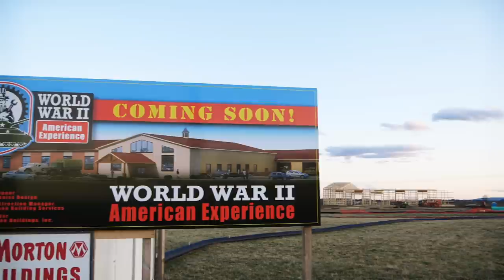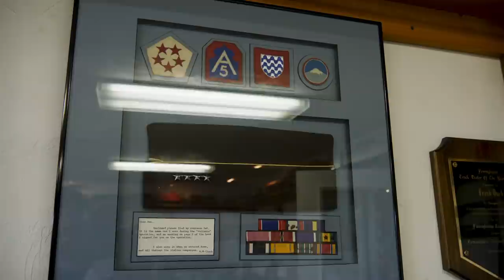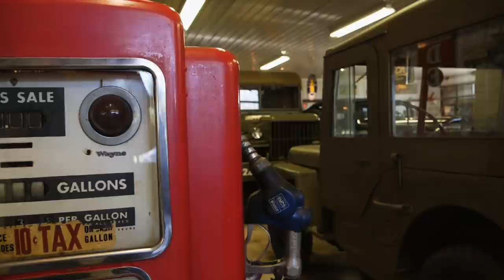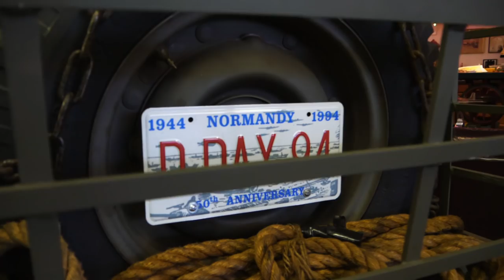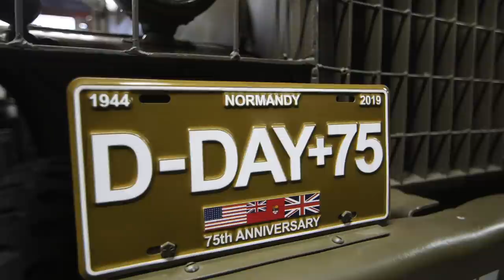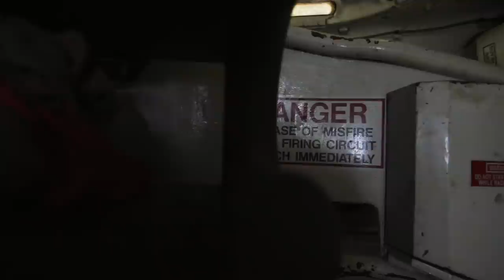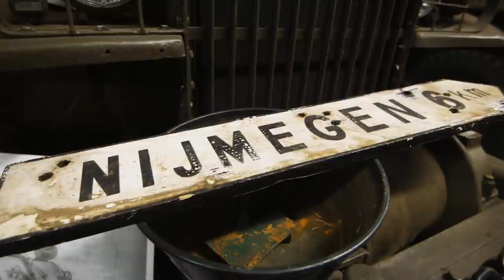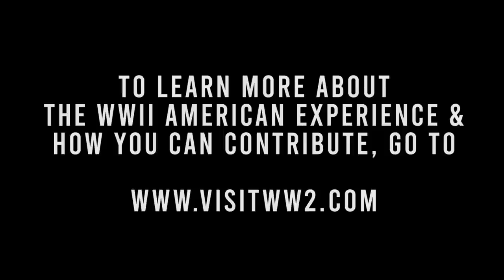The WWII Experience in Gettysburg (w/Sherman Tanks!!!) | History Traveler EP 139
Part 13 of the Gettysburg series.

When you think of Gettysburg, you'll immediately think of the Civil War battle that took place there. But if you have an appreciation for military history, there is something else in Gettysburg that you MUST see. It is the World War II American Experience that has one of the most impressive collections of WWII vehicles (that we get to explore the inside of) and memorabilia that you will ever see. The Buck family, who are the preservationists behind this monumental effort, have a deep well of knowledge to draw from and are passionate about sharing it with others. There will be more videos to follow from this place, but for now, check out the origins of the World War II Experience in Gettysburg, PA.

To learn more about the World War II Experience and how you can be apart of the effort to educate the next generation, visit their

I'm a huge fan of the Ekster products. Use this link to purchase one of their state of the art wallets. Seriously good stuff!

This is the card that I've used that has put me in a place to get a FREE trip to Europe